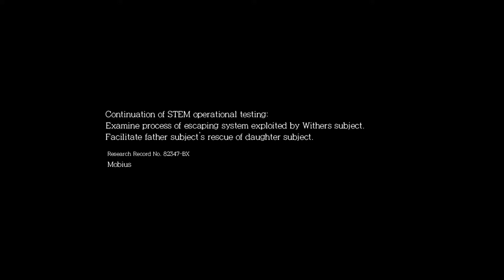The Evil Within: The Executioner - No Damage Run Pt.1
Köszönöm, hogy nézed a The Evil Within 100% végigjátszásom! Ha kérdésed van, írd meg kommentben és legjobb tudásom szerint igyekszem segíteni. / Thanks for checking out my The Evil Within 100% walkthrough!